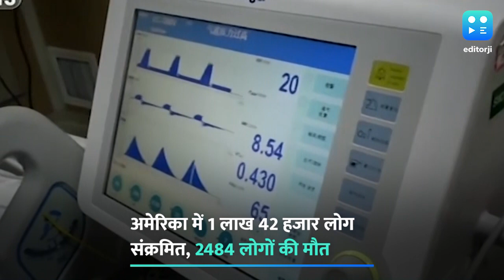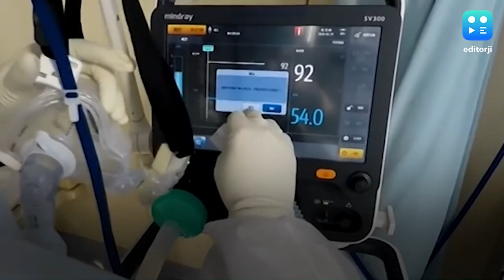दुनिया में साढ़े 7 लाख लोग कोरोना से संक्रमित, 34000 से ज्यादा मौत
कोरोना वायरस के संक्रमण से पूरी दुनिया परेशान और बेहाल है. दुनियाभर में अब तक 33,965 लोग कोरोना संक्रमण से अपनी जान गंवा चुके है, साथ ही लगभग साढे 7 लाख लोग इससे पीड़ित है. इटली, फ्रांस, अमेरिका, ब्रिटेन का तो इस वायरस के कारण बुरा हाल है. अमेरिका ने तो सारे रिकॉर्ड तोड़ दिए है, वहां कोरोना पीड़ितों की संख्या बढ़कर 1 लाख 42 हजार हो गई है. साथ ही यहां 2484 लोगों की मौत हो चुकी है. न्यूयॉर्क सबसे ज्यादा प्रभावित है, यहां 59,648 लोग संक्रमित हैं और 965 लोगों की जान गई. इटली मे 97,689 मामले सामने आ चुके है जबकि 10,779 लोगों की मौत हो चुकी है. वहीं ब्रिटेन कोरोना के 19,522 मामले आए और यहां 1200 से ज्यादा लोगों की जान गई. स्पेन बेहद दर्दनाक हालात झेल रहा है. यहां कोरोना वायरस के कारण एक दिन में सबसे ज्यादा 838 मौते हों गई. स्पेन में कोरोना वायरस के इन्फेक्शन से मरने वालों का आंकड़ा 6,803 पर पहुंच गया है और 80,110 लोगों को इन्फेक्शन हो चुका है. ईरान में कोरोना से पीड़ित मरीजों की संख्या बढ़कर 38,309 हो गई है और यहां लगभग ढाई हजार लोग इस बीमारी से अपनी जान गवां चुके हैं.